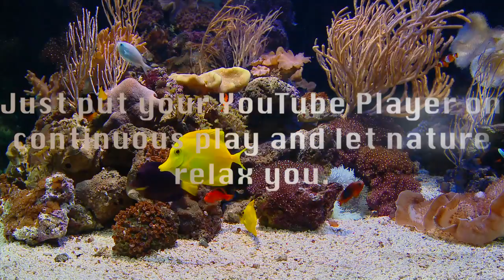Tropical Fishes DVD - Relax With A Tropical Reef Aquarium With Relaxing Music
This DVD is Available at Amazon.com

Just put your YouTube Player on continuous play on any TV and for PC select the play list and then click the play all button and let our newly created nature  and other relaxing videos give you endless joy and peace.